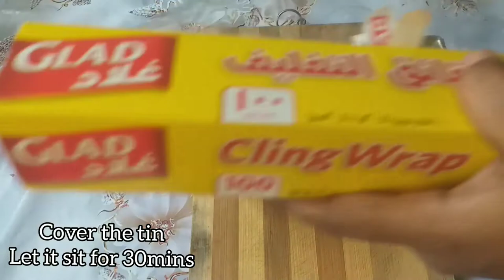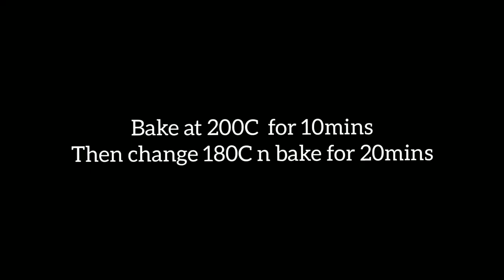WholeWheat Bread Recipe For Beginners|Bread Recipe in Tamil|Homemade Bread|How to make bread at home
In this video I'll show you how to make Whole Wheat Brown Bread recipe. Make this Whole Wheat Flour Bread Recipe and share your experience with us in the comments section below.
Whole wheat bread made with 100% whole wheat flour. Step by step instructions on how to make delicious Whole wheat bread.
wheat bread recipe | whole wheat bread | wholemeal bread or atta bread with detailed photo and video recipe. a type of brown bread recipe prepared with whole-wheat flour or chakki atta as a healthy alternative. traditionally bread are prepared with plain flour or maida but this homemade bread is prepared with wholemeal wheat. these wheat-based bread are ideal for breakfast and sandwich recipes but can also be served as butter toast.
wheat bread recipe | whole wheat bread | wholemeal bread or atta bread with step by step photo and video recipe. bread recipes have always been a popular dish throughout our history since the beginning of agriculture. traditionally it has been prepared with all-purpose flour with an activating agent like yeast baked in a conventional oven. however, usage of plain flour or bread flour may not match certain people with specific dietary requirements and hence to cater those wholemeal bread is prepared.

Ingredients:-
3 cups or 400 gms Whole Wheat Flour
2 tsp. Instant Dry Yeast
2 tbsp. Caster Sugar
1/4 cup Lukewarm Water
1 tbsp. Vegetable Oil
1 tsp. Salt
3 tbsp Butter(at room temp)
Method:-
1. Take lukewarm milk in a bowl, add sugar and yeast,Let it sit for 15mins.
2. After 15mins pour activated yeast mixture into wheat flour and knead dough,add more water if required.
3. Knead the dough on a lightly floured surface for around 10 minutes.
4. Once the dough is ready, round it up as shown in the video and place it in a well-greased bowl. Cover the bowl and keep it aside for 1.30 to 2 hrs(time depends on room temp).
5. After the dough doubles in size take it out on lightly floured surface and knead it for a minute, round it up again and knead with fold & tuck method.
6. Then shape the dough as shown in a rectangular shape of around 7 inches long.
7. Place the log of bread, into a well-greased bread tin of size 8 inches x 4 inches. Place the tin in a cling wrap for 30 minutes and keep aside for the dough to rise.
8. Brush the top of the loaf with vegetable oil.
9. Bake in a preheated oven at 200°C for around 10 minutes. change the temp  to 180C and bake for 15-20 minutes.
10. Once the bread is out of the oven, brush melted butter on top.
11. Let it cool down to room temperature and slice it only after 2-3 hours.

HAPPY COOKING!!!

Happy baking!! Cheers :)

Musician: @iksonofficial